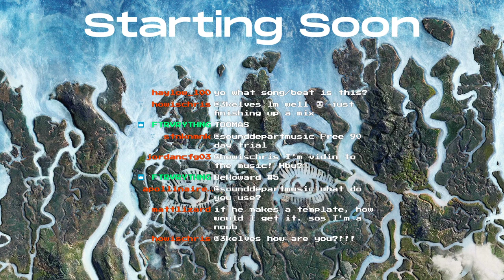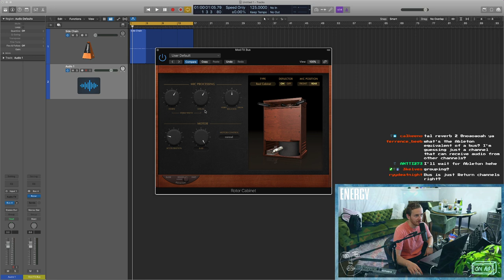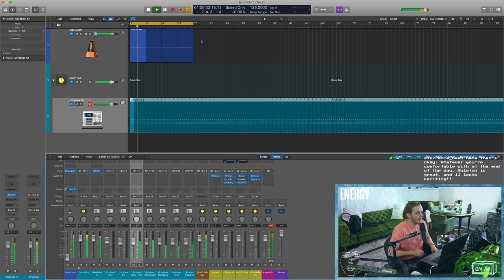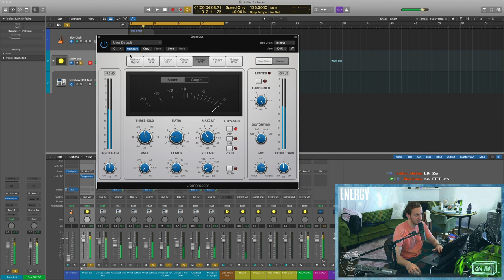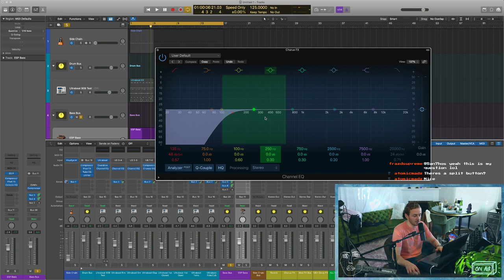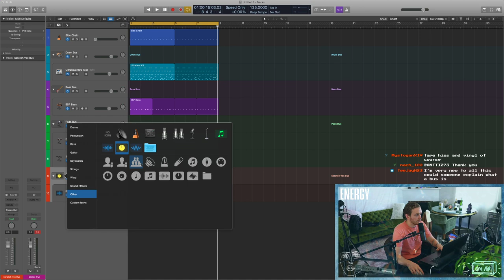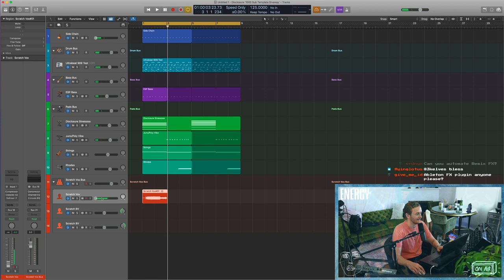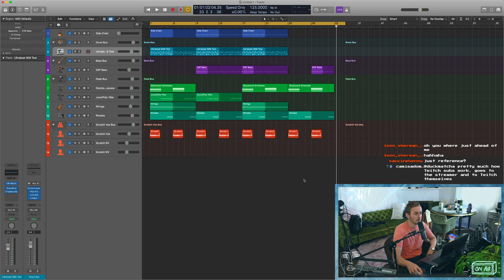Disclosure - Built a Logic Template for you guys!!